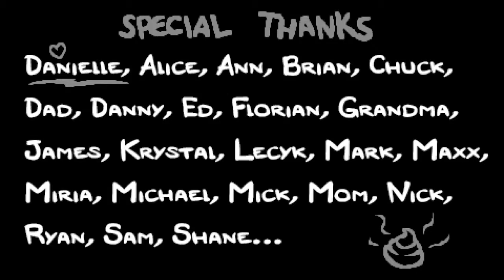The Binding of Isaac: Rebirth Run 5 Part 3: Finale